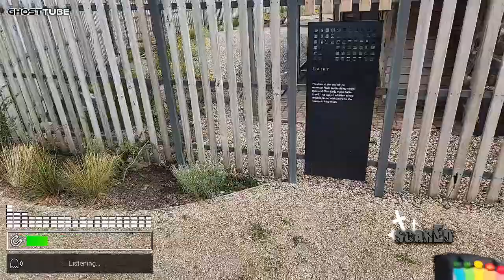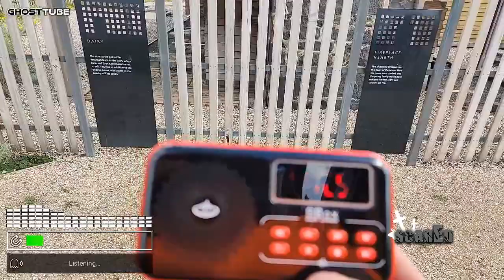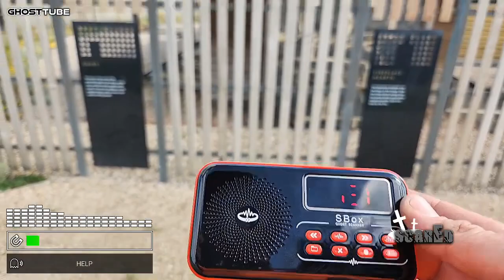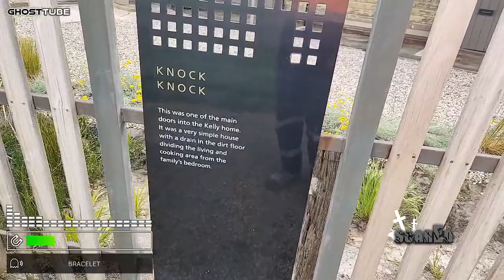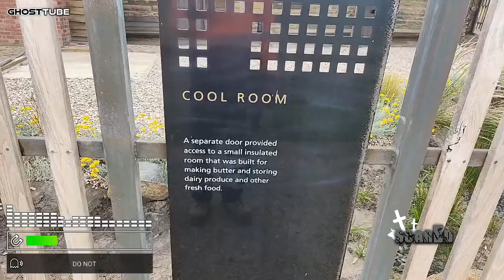Ned Kelly's Childhood Home: Ghosttube Session | scarEd investigations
A short Ghosttube & Spiritbox session conducted at the infamous Australian Bushranger Ned Kelly's childhood home in the town of Beveridge in Victoria.